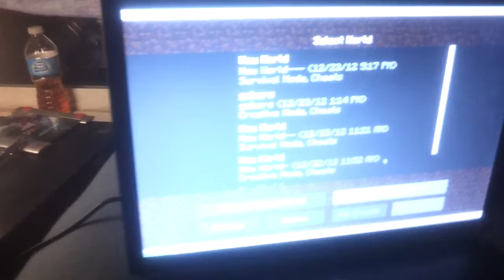Going to sart minecraft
I desided I am going to start a minecraft sieries